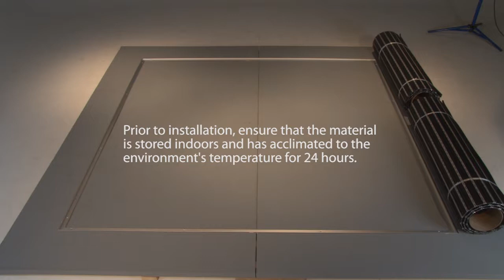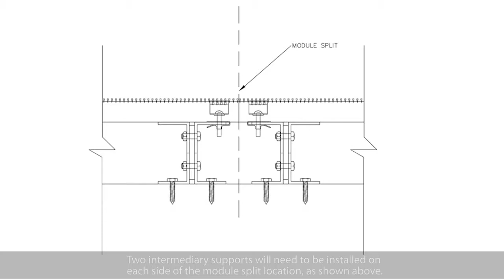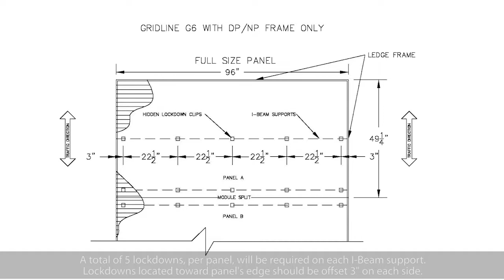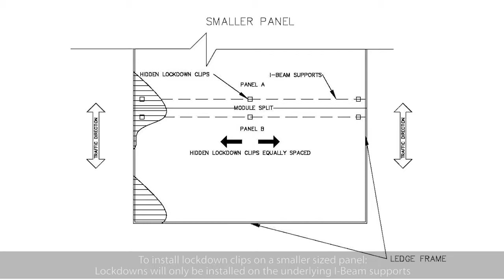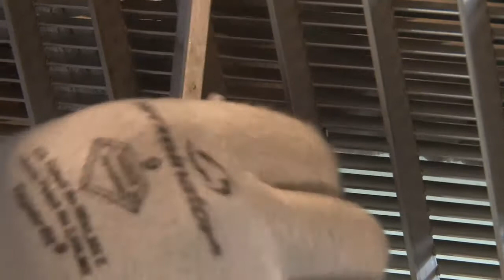Gridline Deep Pit with Drain Pan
Learn how to install CS Gridline Deep Pit with a Drain Pan